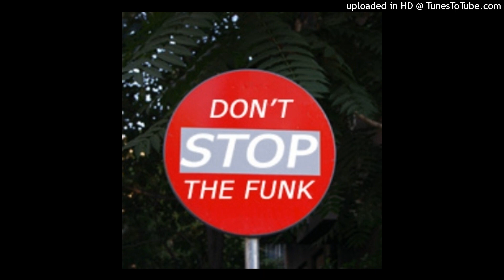Kool & the Gang - Love Festival